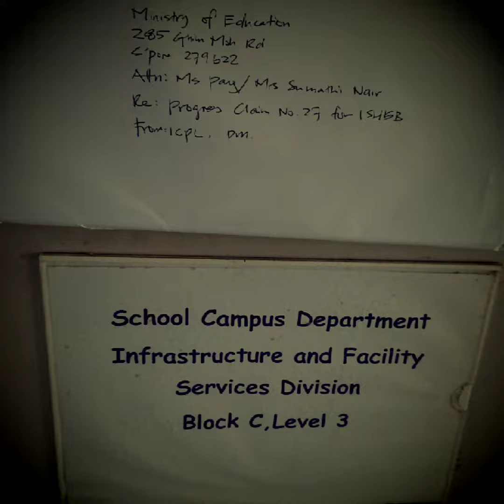Goh & Ong 21st to 26th Dec 2021